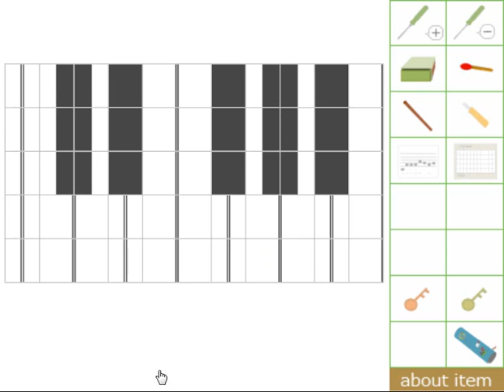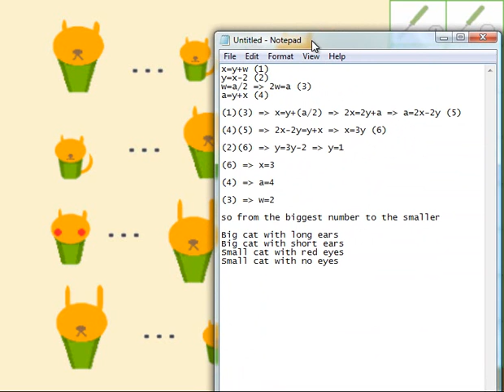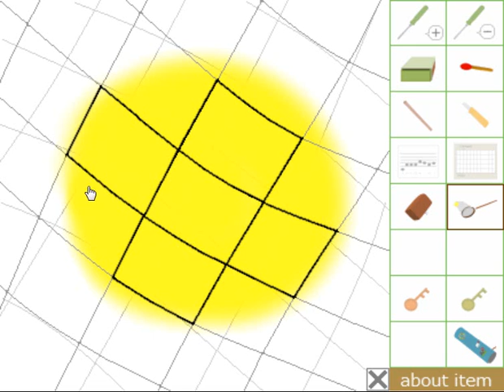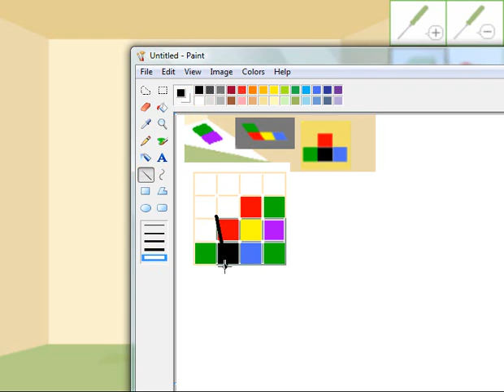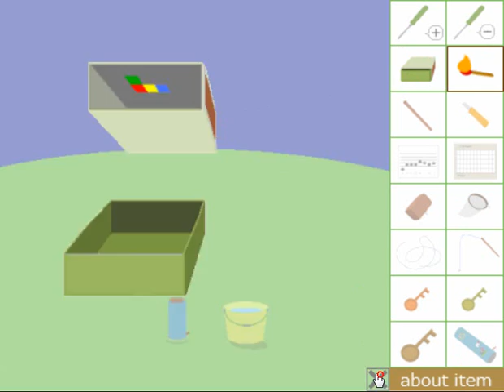Escape from the Room with Summer Poem Walkthrough